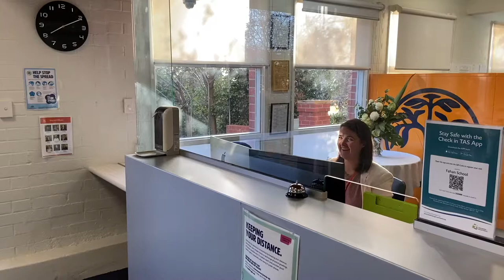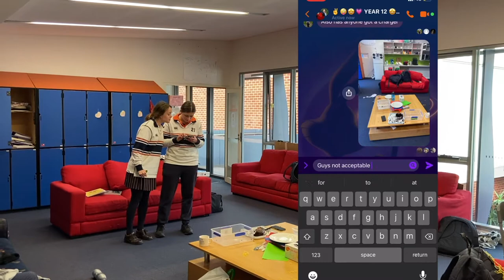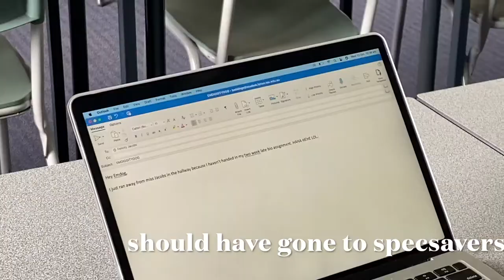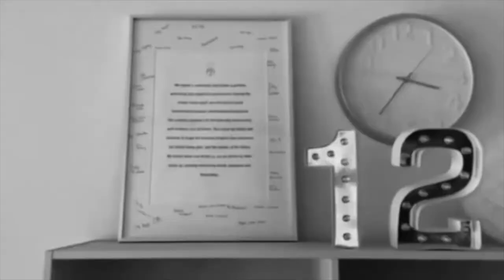FAHAN SCHOOL YEAR 12 VIDEO 2021